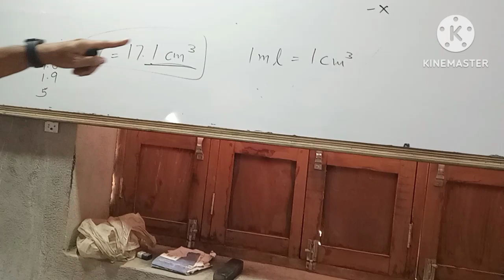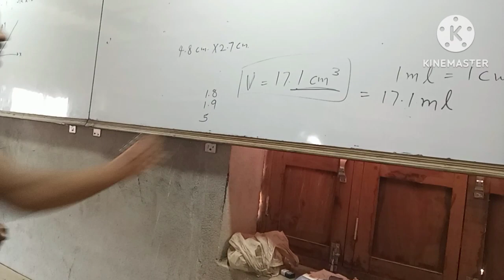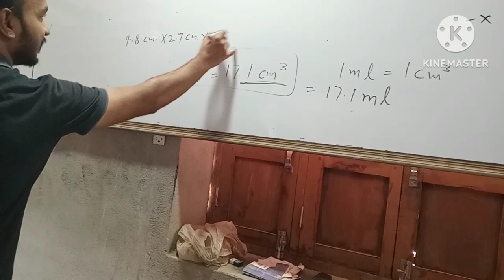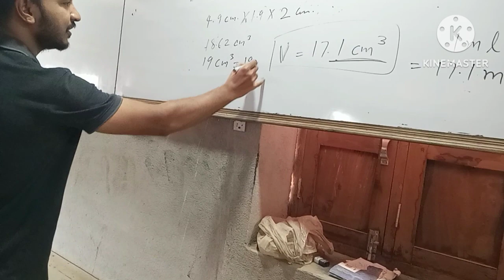volume and density